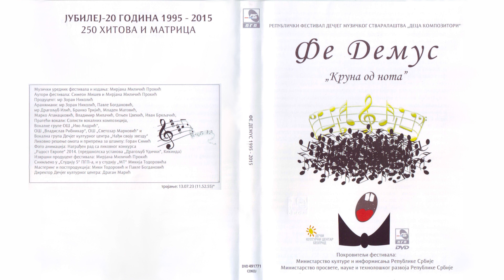Firuca Čina - Šta sanjaju dečaci? | [Official Music Audio]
Muzika: Firuca Čina
Aranžman: Zoran Nikolić